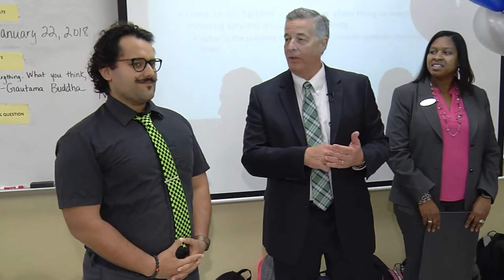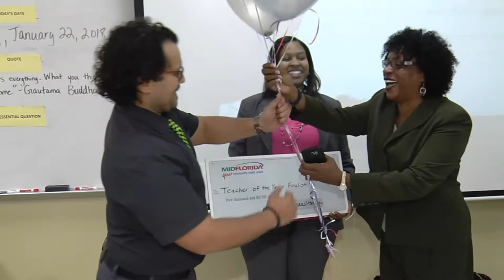Teacher of the Year 2019 Finalists Surprise Visits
Three teachers were named as finalists for St. Lucie Public Schools (SLPS) Teacher of the Year during surprise announcements on Monday, January 22nd.  Luca Bradley (Fort Pierce Central High School), Luke Hall (Treasure Coast High School), and Samantha Lamora (Savanna Ridge Elementary School) reveled in the news from delegates representing SLPS, School Board, St. Lucie County Education Foundation, and MidFLORIDA Credit Union.

SLPS Superintendent E. Wayne Gent said, “Our Teacher of the Year finalists are outstanding individuals who are stand-outs in their profession.  These are the individuals students grow up to remember as that ‘special someone’ who made a difference in their lives. They positively impact the lives of our young people by seeing them as individuals, building up their strengths, and helping them achieve lofty goals.”

Locally, one of the three finalists will be selected as the SLPS Teacher of the Year during the Night of the Stars gala scheduled for February 10, 2018, at Lincoln Park Academy’s auditorium in Fort Pierce.  This person will then represent SLPS in the Florida Department of Education – Macy’s Teacher of the Year program.

Thom Jones, president of the Foundation, explained that MIDFLORIDA Credit Union is the sponsor of the local Teacher of the Year category.  “This is an especially exciting year. Through our generous sponsor, we have been able to go above and beyond expectations, and we will honor our winners with very special recognitions this year.”

The State’s Teacher of the Year Program is a long-standing tradition that recognizes and honors the contributions of outstanding classroom teachers who have demonstrated a superior capacity to inspire a love of learning in students of all backgrounds and abilities. The State finalist for The Florida Teacher of the Year also serves as the Christa McAuliffe Ambassador for Education and represents the Florida Department of Education and teachers throughout Florida.